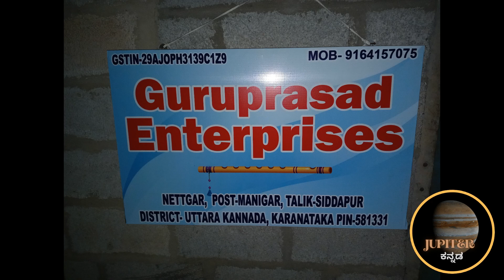Interview with Manjunath V Hegade, Flute Maker, Netgar, Siddapura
MV Hegade
MV Hegde
Flute Maker